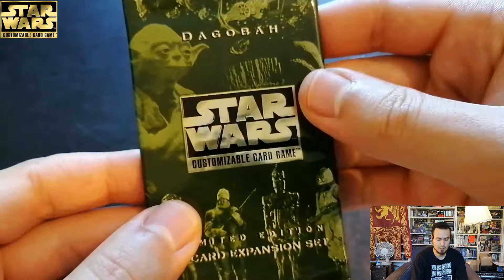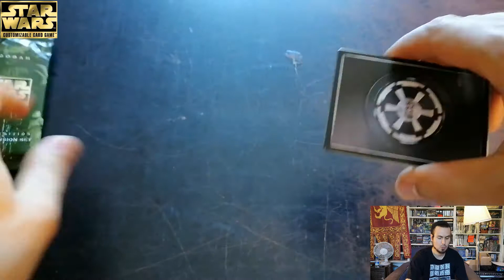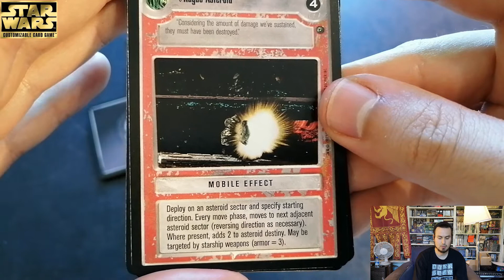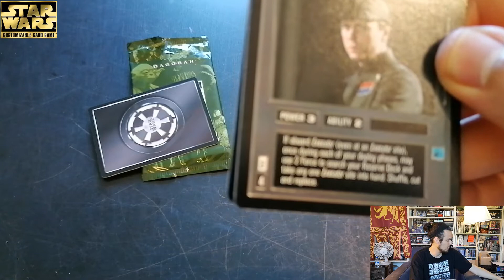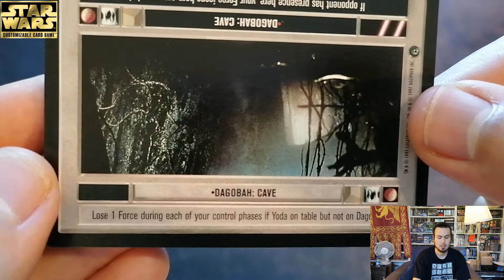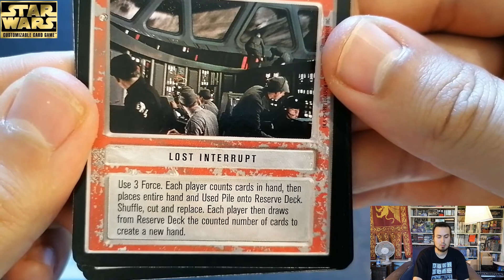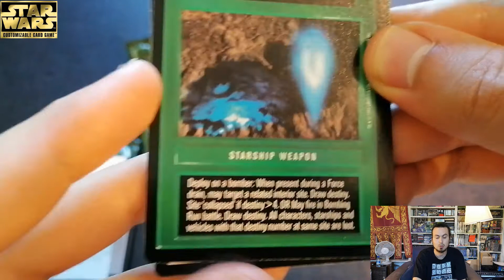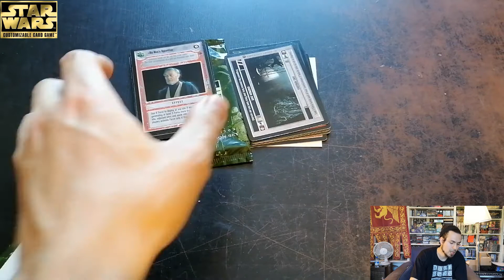Star Wars CCG [Dossier] : #32 Regardons de plus près les boosters Dagobah ! (Français/French)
Voici une petite vidéo ouverture Dagobah boosters (x2) en bords noirs.
Bonne vidéo !
kad